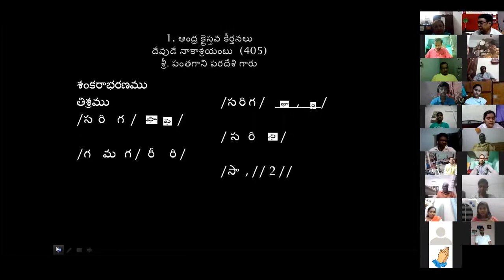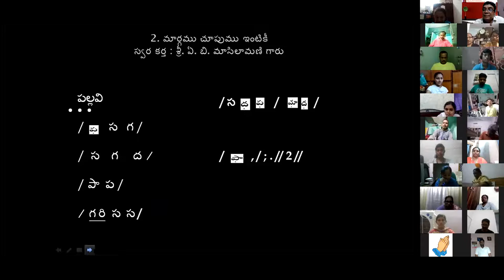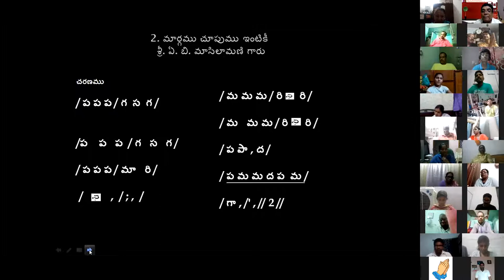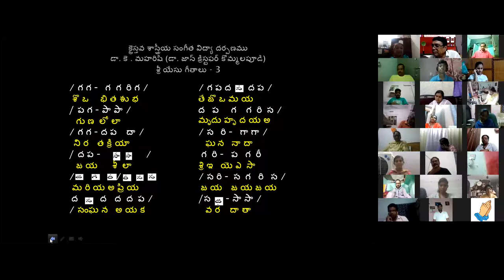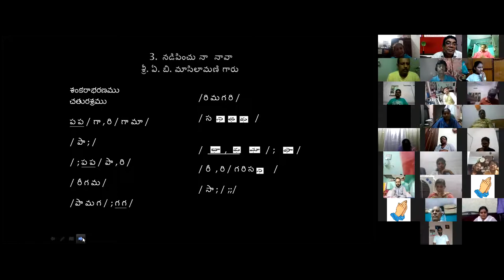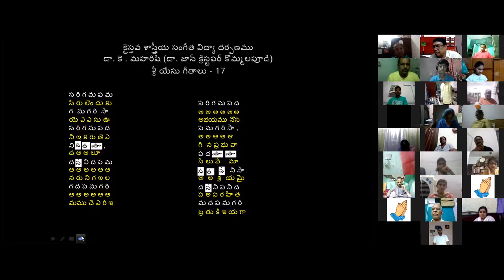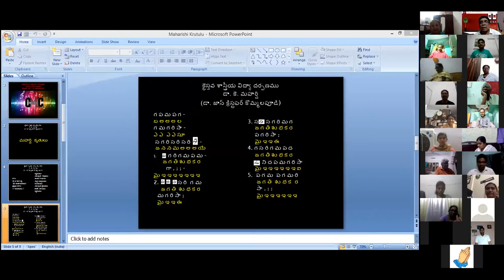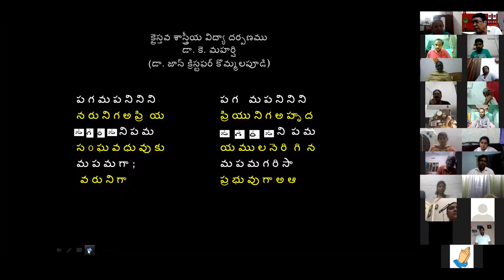27 July 2020 Dr K Maharishi's Christian Melodies Christian Music College Online Music Class #103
Praise the Lord !!! As Students of Christian Music College are unable to attend regular music classes owing to Lock down, I am conducting online music classes not only for the students of CMC, but also for all other music lovers, though, ZOOM, every day, from 8.30 to 9.30 pm. On 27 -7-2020, I conducted the class and it is over whelming. If anybody wants to join the class, they can contact to the numbers given below. My sincere thanks to Pastor, A. Shalem Israel garu, (Director, Living Waters Radio and Media Ministries, Visakhapatnam,) for arranging this "ZOOM Online Music Class" on his account. In spite of his busy schedules, he along with his son, Darshan Babu, prepared this Video to highlight the event.
 Founder Director Christian Music College
 Visakhapatnam
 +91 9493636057